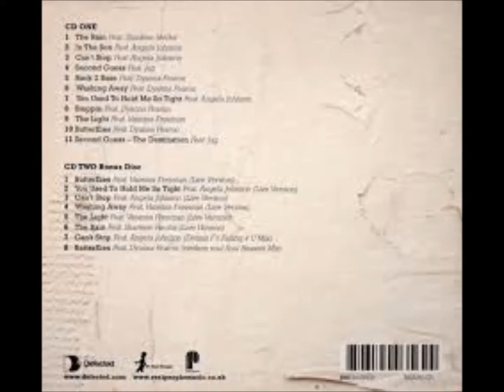Washing Away - Vanessa Freeman, Reel People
Reel People es un colectivo de cantantes, instrumentistas, productores y DJs Británicos que se coloca en la vanguardia musical fusionando elementos de Nu Jazz, Broken Beat, R&B, Hip-Hop, Dub y Soulful House. Eso no significa que se trate de música electrónica sin alma; por el contrario, la música de Reel People está llena de sentimiento, es fresca y futurista, poniendo el énfasis en las canciones bien escritas y en una filosofía de colaboración entre artistas de gran calidad.Reel People se formó en febrero del año 2000, cuando Oli Lazarus y Tom Davidson se conocieron y comenzaron a intercambiar ideas sobre su pasión por la música soulful. Oli y Tom conectaron inmediatamente y concibieron no sólo uno, sino dos proyectos: Samson y Reel People. Como Samson editaron dos singles para Estereo Recordings, pero fue Reel People el proyecto que realmente les inspiró. Su primer single, Spiritual, fue lanzado en el 2001 por la discográfica Papa Records, recién creada por Oli, y fue grabado con la colaboración de amigos comunes, como Nathan Haines a la flauta. A Spiritual le siguió un segundo single, Reeltime. La fantástica acogida que obtuvieron ambos singles les animó a grabar un álbum. A comienzos de 2002, Mike Patto, procedente de Restless Soul, se unió a Reel People, aportando toda su maestría musical y sus dotes como compositor. Con Mike en el grupo comenzaron a componer su primer CD, Second Guess. Durante la grabación de Second Guess, se dieron cuenta de que las canciones tenían mucha fuerza y comenzaron a estudiar la posibilidad de tocarlas en directo. Lejos de ser un proyecto únicamente de estudio, Reel People quería sobre todo hacer canciones reales con músicos reales. Mike Patto empezó a trabajar en las canciones para dirigirlas a un público en directo, y junto con los demás componentes que se habían ido uniendo durante las sesiones de Second Guess, se constituyó el grupo. Desde comienzos de 2003, Reel People han ofrecido múltiples conciertos en vivo, lo que les ha dado una reputación como uno de los mejores espectáculos en vivo.